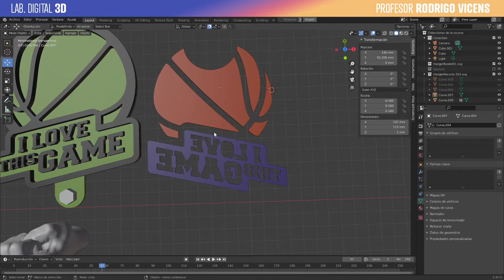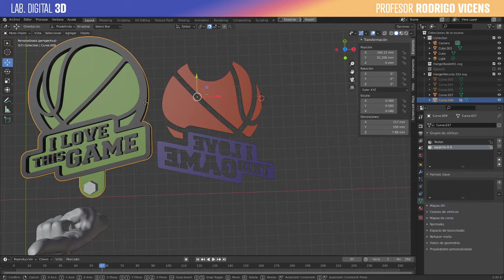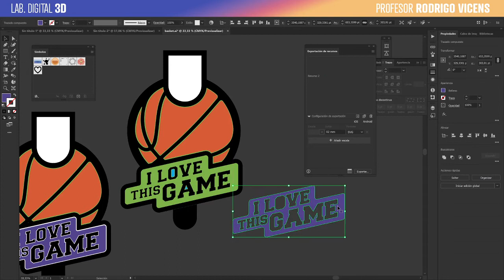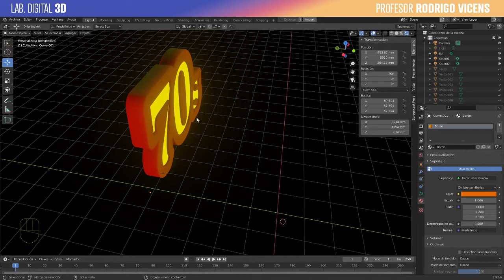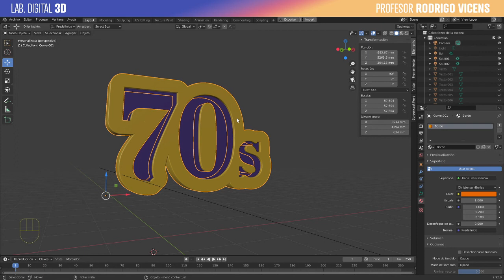02 05 Distintas Alturas de extrusión